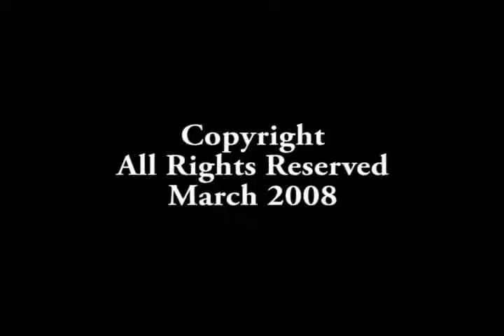Stapedectomy Revision: Patient Selection (The Lippy Library)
Based on 2000 revision cases-do not revised in the 1st two months. Surgeon must be laser experienced. Best results obtained when after the previous surgery, the hearing went up and then down. Vibration means a short prosthesis. (10:36)